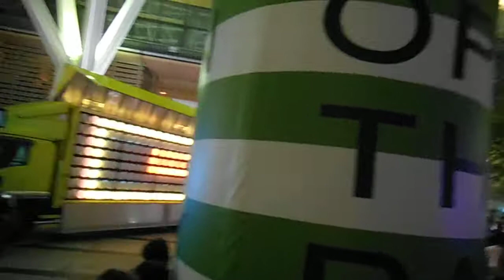DSCF4510六本木アートナイト20150425デコトラ